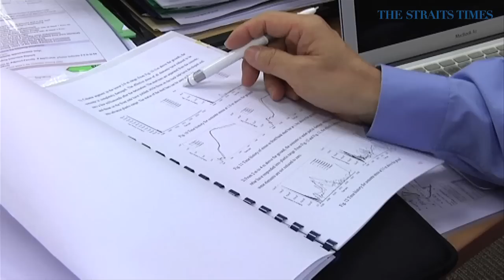Old Wars, New Methods: How buildings can be better protected from terrorist bomb explosions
Prof Pan Tso-Chien, the Executive Director of the Institute of Catastrophic Risk Management, says while it is near impossible to design and build sturdy buildings that can withstand bomb attacks, buildings can be made to stand for a longer period to enable more people to escape.